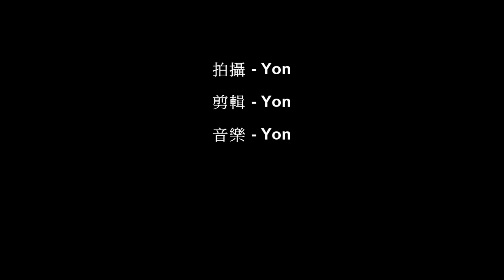富邦臺北馬拉松- 挑戰失敗，明年再來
第一次沒跑完全程，五馬要再等一等